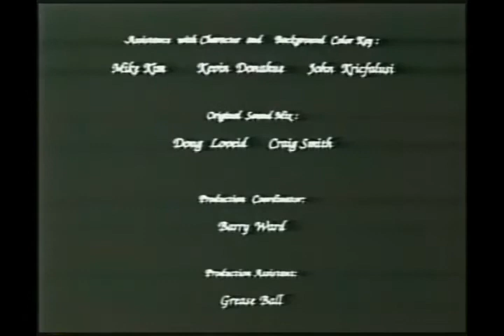The Thing What Lurked In The Tub (Uncut Version)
Now in better quality! This version includes the uncensored line "Ah shit! My radio!" as well as the full end credits sequence.

Created in 1988 by David Wasson.

This short had a very talented crew on it. Lugmeyer was voiced by Chris Miller, and the animators include John Kricfalusi and a number of his cohorts.
Full credits list is here, since the names are hard to see in this VHS-quality video:

Wasson and just about everyone else involved went on to many other shows and projects. Personally I would've enjoyed seeing some more shorts with this sleazy Lugmeyer character, but I suppose this one is enough of a treat.